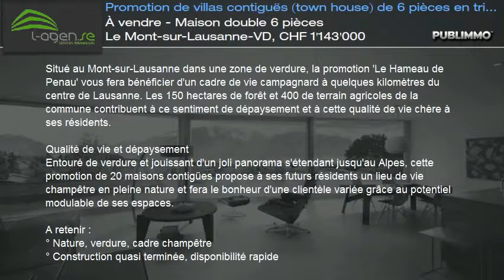À vendre - Maison double 6 pièces Le Mont-sur-Lausanne-VD, CHF 1'143'000